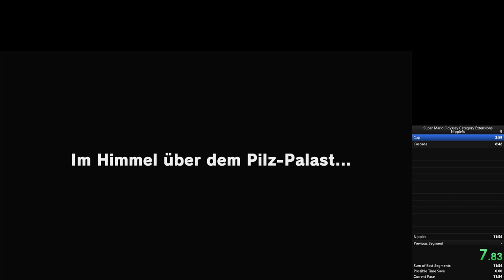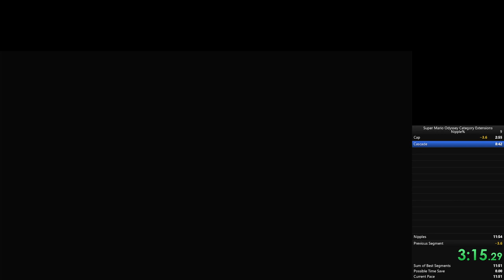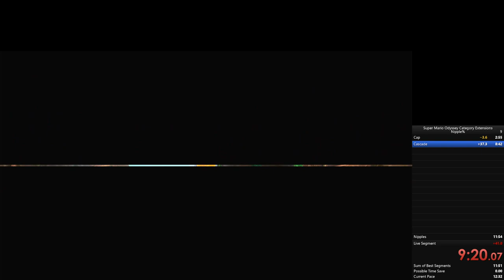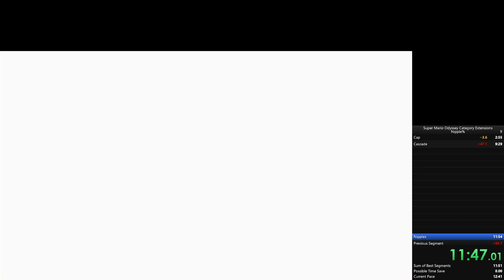SMO Nipple% 12:08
Missed some jumps and teleported to the wrong checkpoint, will be trying to get a sub 11 in the future.